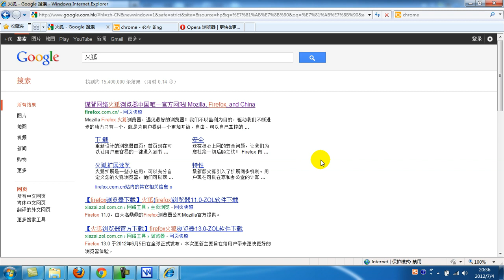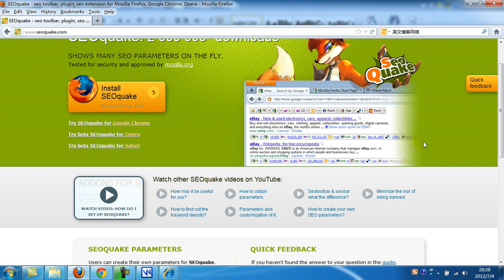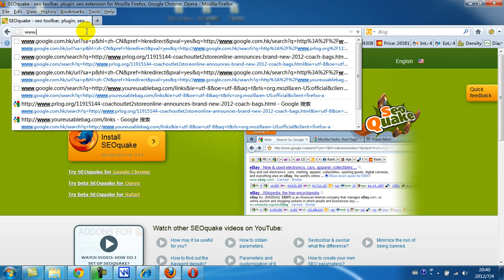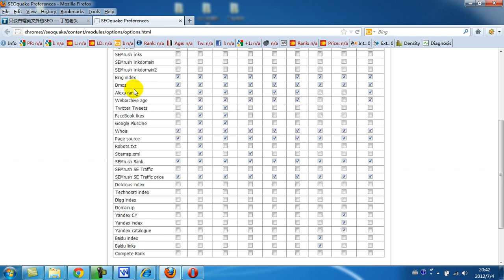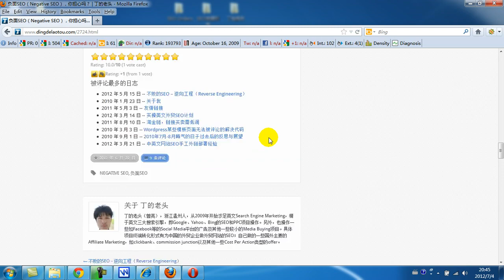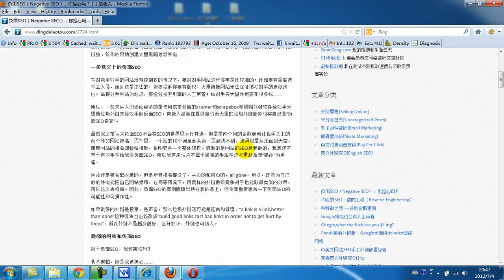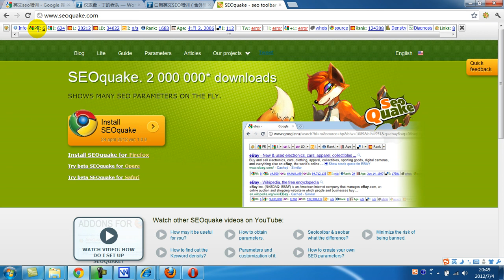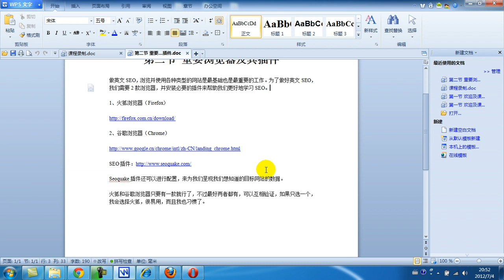第二节 重要浏览器及其插件